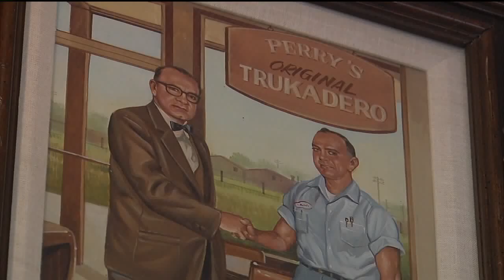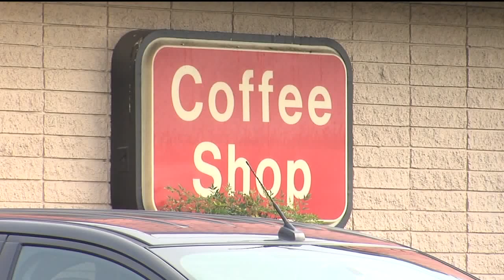Original Perry's on Stockton Boulevard to close — but may reopen under new ownership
A long-time South Sacramento diner is closing -- at least for now.

The owner of Original Perry’s on Stockton Boulevard near Mack Road said he is closing his restaurant, which has been open for more than 50 years.

But Original Perry’s may reopen after repairs to the building are made, according to the landlord.